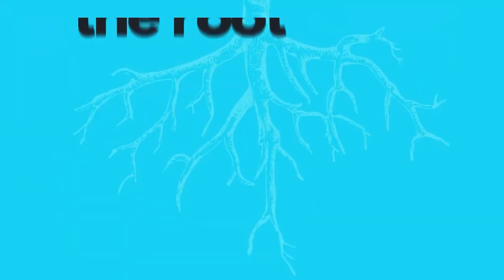$100m Isn't Success Unless You Can Spend Time with Family - The Root of All Success ft. Eric Estevez